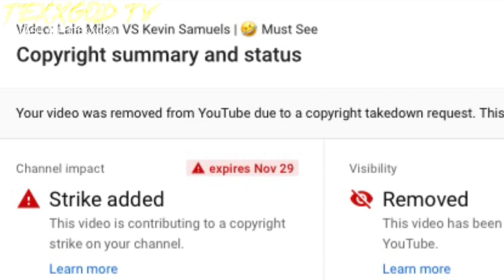My First Strike On Youtube From Kevin Samuels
My First Strike On Youtube From Kevin Samuels. TexxGod discusses getting his first strike from Kevin Samuels and hitting 400 subs in a month on TexxGod Tv 📺

This is a content page with host TexxGod speaking on any and all social matters...

Don’t Hit This Link For Nothing In The World